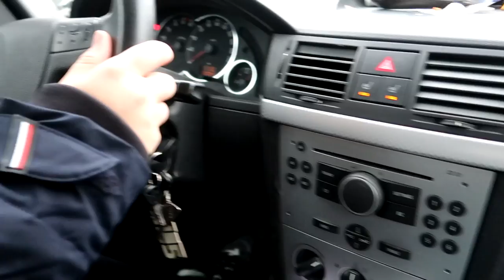10-latek jeździ 650-konnym Lamborghini Urus!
Adaś to 10-letni pasjonat motoryzacji, który zawstydziłby na drodze niejednego dorosłego kierowcę! Lata Huracanem, G klasą i Urusem jakby grał na konsoli...wszystko jednak w prawdziwym życiu!